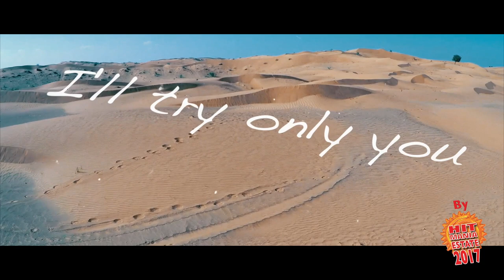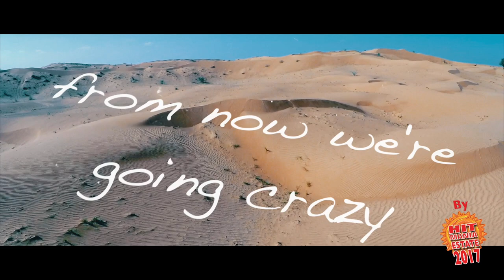VIOLA G. feat CHRISTIAN DI PASQUALE - I See White (HIT MANIA ESTATE 2017)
Title: I See White
Composer: Viola Girolamo, Di Pasquale Christian, Cicco Daniele.

Inside:
Hit Mania Estate 2017

CD1 Hit Mania Estate 2017
1 No Lie - Sean Paul Feat. Dua Lipa
2 Tutto Per Una Ragione (Feat. Annalisa) - Benji & Fede
3 La Dura Remix (Shorty Radio Remix) - Shorty, Fuego, Pitbull & Jacob Forever
4 Riccione - Thegiornalisti
5 Ponteme (Sak Noel Rmx) - Jenn Morel
6 Rockin' - The Weeknd
7 Cloud 9 - Jamiroquai
8 Hear Me Now - Alok & Bruno Martini Feat. Zeeba
9 We Light Forever Up - Benny Benassi X Lush & Simon Feat. Frederick
10 Caduto Dalle Stelle (Get Far Fargetta Rmx) - Mario Venuti
11 If You Wanna Party (Molella & Valentini Extended) - Molella Feat. The Outhere Brothers
12 Tu Sei (Feat. Danti) - Gabry Ponte
13 Juste Un Seul Mot - Steven Soprano Vs Cicco Dj
14 Boom Boom - Joe Berte' Feat. P4T & Rkr De Cuba
15 Waiting For You - Klissmoon
16 On My Own - Roby Pinna
17 Why Don'T You Stay- Steven May & Rohand
18 I Feel Alive Tonight - Jacopo Galeazzi
19 I Feel Fire - Jungle Kid Bonus
20 I'M An Alcoholic - L'Aura
21 Adios - Fred De Palma
22 Strange - Lp
23 Believer - Imagine Dragons
24 Estate - Francesco Gabbani

CD2 Hit Mania Estate 2017 Club
1 Hot Blood - May
2 Pom Bla Bla Hm Version - Dj Sanny J
3 I See White - Viola G. Feat. Christian Di Pasquale
4 Swinging Radio Version - Bsharry
5 Everybody Dance - Alex Phratz & Wave Dave Feat. German Leguizamon & Gemini
6 Take Me To The Paradise - Heart Killer
7 Where The Stars Go - Alex Milani Feat. Rhett Fisher
8 So Good - The Gardner
9 That Soon - Mihai Mihai
10 Me And You - Dj Nell & Dj Fr3Y Vs Fabio Kam (Feat Alex Class)
11 Everybody - Baldazar
12 Candace Lullaby - Biagio Lisanti Vs Cicco Dj & Junior Paes
13 When I Think About You (Happy Summer Mix) - Domy Pirelli
14 I'M A Fool - Jacob Galsen Feat. Anthony Matthews
15 In My Heart - Oscar B Project & Emanuele Carocci
16 Cloud Nine - Dj Noiselover & Luis Navarro
17 El Guarapo - Santarini Dj Feat. Donnie Reyes
18 House Nation - Klangkuenstler
19 Beep Pop - Devid Morrison & Max Coccobello
20 I'M All Alone - Marco Burani & Lorenzo Busilacchi
21 Be Or Not To Be In You Original Version - Franck Beta
22 Wonderful World - Banua
23 Vosalo Pappa (Andapatra) - D.J. Mirko B.
24 Summer Friday - Eros Pandi Feat. Steven Ma

CD3 Chill & Deep House Party Summer 2017
1 Magic Random - Lemion
2 Deep Rising - Lemion
3 Light Up The Night - Zeroone
4 Everybody - Deep Dub
5 Malizia ( Little Big Edition) - Alec Ben
6 Sunset By The Sea - Andybtek
7 Deep Jack - Zeroone
8 Show Down - Andybtek
9 Tgk - Cacciola
10 Congos Brasile (Original Version) - Daresh Syzmoon & Vickyproduction
11 Deep Solutions - The Houser
12 I Feel - Dress Code Feat. Grace

CD4 Techno-Logy Summer 2017
1 Storm Original Version - Daresh Syzmoon
2 Summer Girl - Andrea Esse Vs. Dj Fauxtric
3 Musica Che Pompa - Beatmarthz
4 Stronger - D.J. Mirko B. & Whitelow Ft. Elena Capatina
5 Galaxy - Gate 21
6 Rumbling - Underground Sound System
7 Lost Call - Steven Soprano Vs. Cicco Dj
8 Summer With You - Luca Ballanti & Gus
9 Numbers - Zynge
10 Dance Never Dies - Seventeen Em